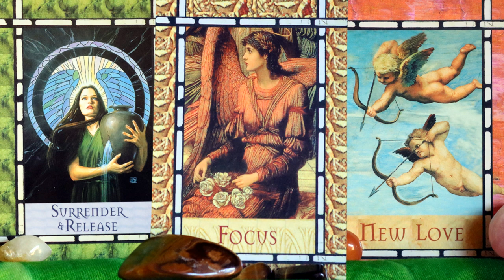OUR PERFECT LOVE Waning Gibbous LOVE ACTIVATION Angelic Light Language for Twin Flames & Soulmates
With this Waning Gibbous the message is one of dual action: we release the old while our steadfast focus is on the new. We focus on the new love templates we are cultivating and the new experiences we want to allow and manifest in love. I am hearing that for some this is about actual new love connections coming in at this time which will further assist us in releasing the hurt, betrayal, gaslighting, neglect, manipulation, power plays, co-dependent attachment styles, abandonment and breadcrumbing of past love experiences. This is us taking our dirty clothes off and climbing into a tub full of warm, comforting sweet scented water. We are sinking into the warmth, relaxing and in this relaxed state we contemplate the experiences ahead. Our bridal/ groom/ vow-renewal/ celebration/ going -out clothes are already laid out on the bed. All is ready. And, we start to feel the giddy bubbles of excitement and joy that new love brings, that new insights about love brings. We happily contemplate our perfect love and our perfect love experiences. Thank you.

Extensive Light Language & Reiki Healings:
Reiki & Light Language Energy Healing: Twin Flame Attraction/ Manifestation/ Reunion: